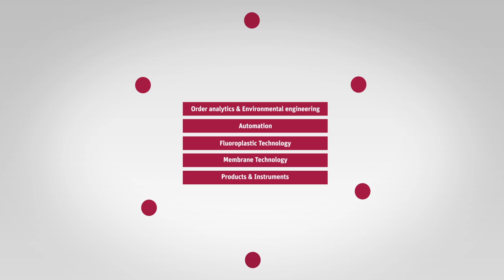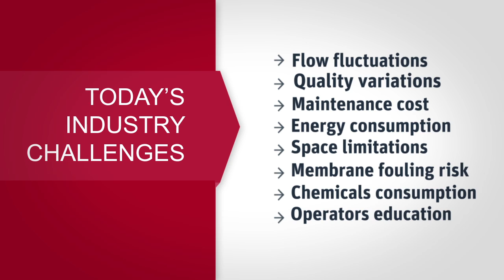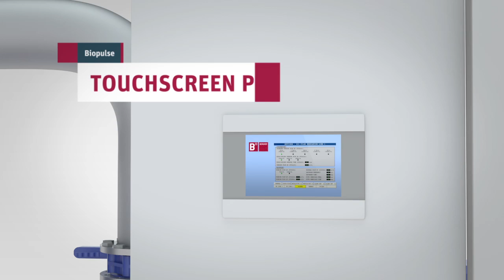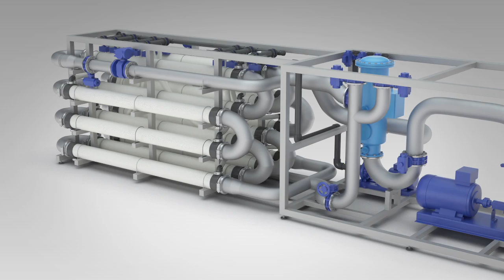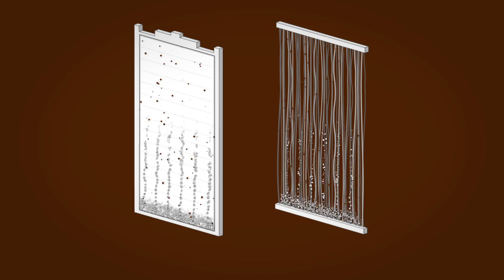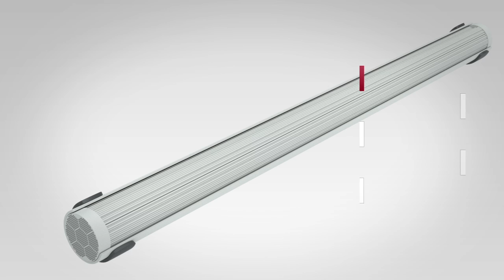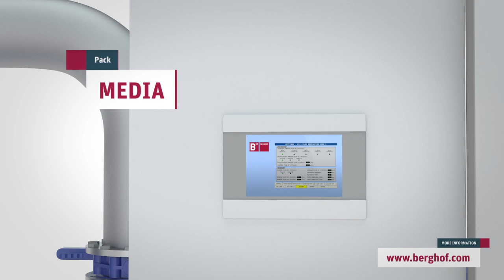Biopulse - The new standard in adaptability.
Our goal is to treat the waste water under all circumstances, independently of the feed flow and quality fluctuations resulting in constant permeate flow at any time. In order to achieve this, we have developed an intelligent system which continuously analyses the situation and responds automatically to varying conditions whenever this is required. This reduces the risk of shutdown or capacity-loss.
The intelligent combination of variable velocity, backwashing, chemical enhanced backwash and cleaning in place makes the Biopulse system a revolutionary solution for the treatment of any effluent.